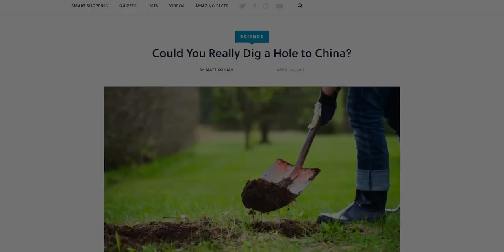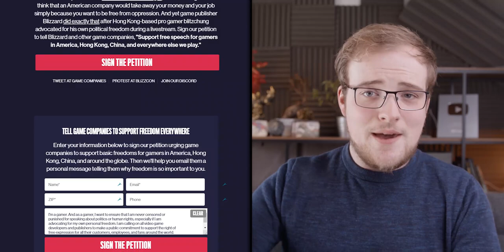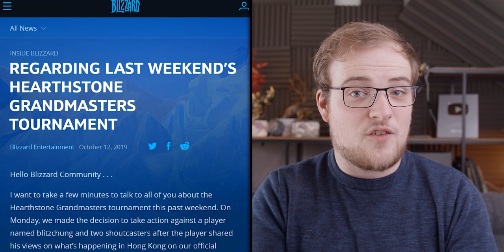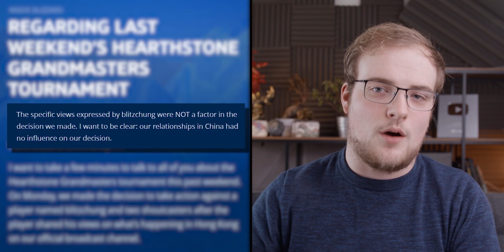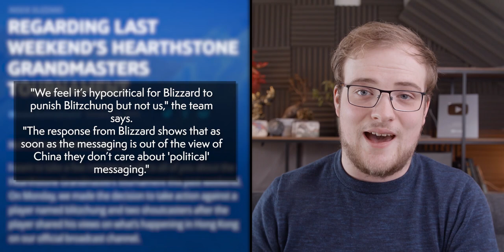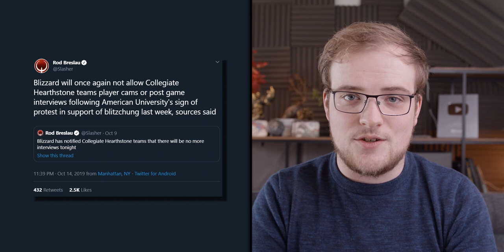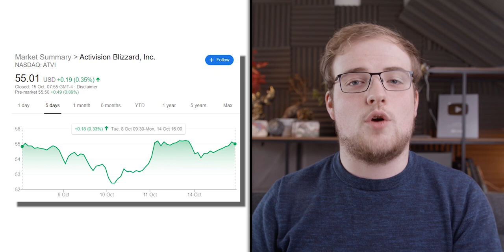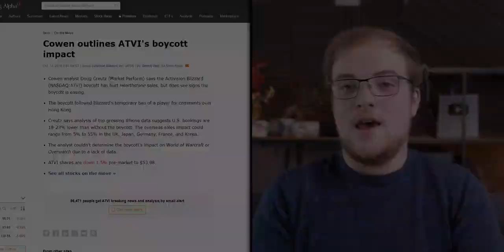Blizzard LOCKDOWN: Overwatch Launch Event CANCELLED, Pro Player CLAMPDOWN: Interview & Cams Are CUT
Blizzard have cancelled an Overwatch launch event at NintendoNYC, likely in light of the Blitzchung situation. We've also seen them clamp down on Collegiate Hearthstone, cutting player cams & cancelling post-match interviews.